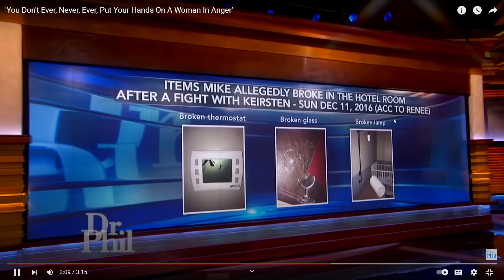Dr. Phil Talks Down On A Male Victim!